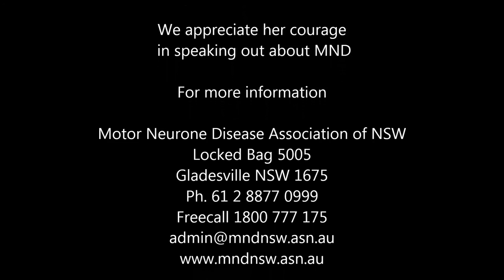Louise talks about living with MND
In 2013 we spoke with Sydney-based clinical psychologist, Louise Pearson, who was diagnosed with motor neurone disease (MND/ALS) in 2007. Louise has met each challenge with a can-do attitude that has left those who know her in awe.